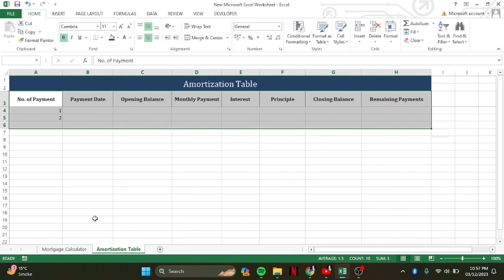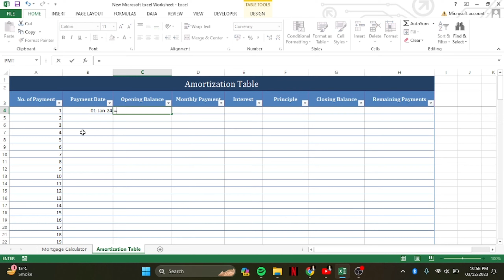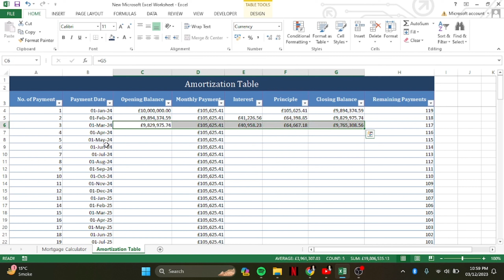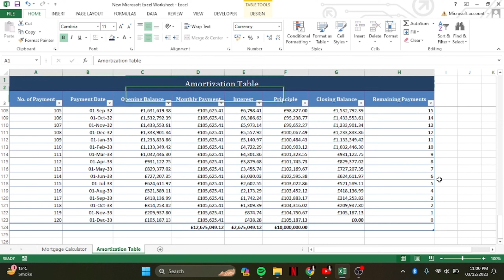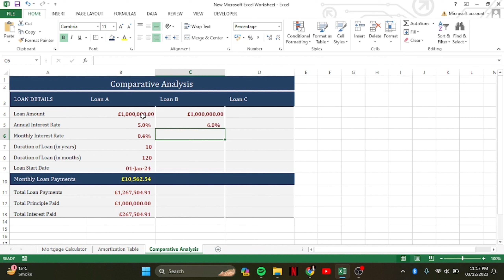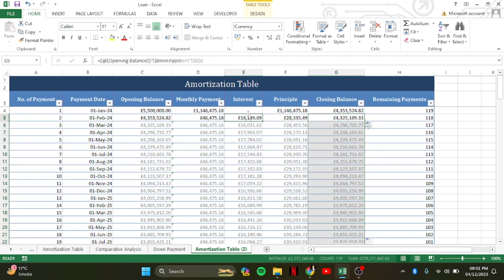Excel Mortgage Table: Building Payment Calculator & Analyzing Amortization l Comparative Analysis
0:00 Part 1 Mortgage Payment Calculator
1:30 Part 2 Amortization Table
4:27 Part 3 Comparative Analysis
5:55 Part 4 Down Payment